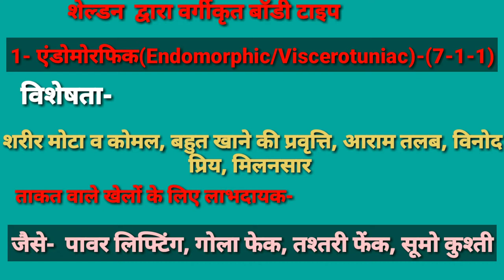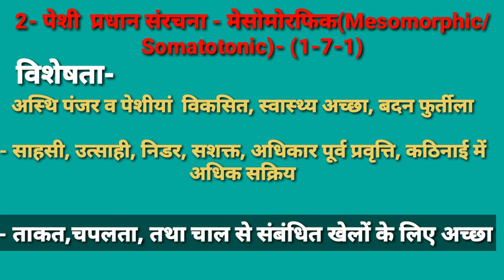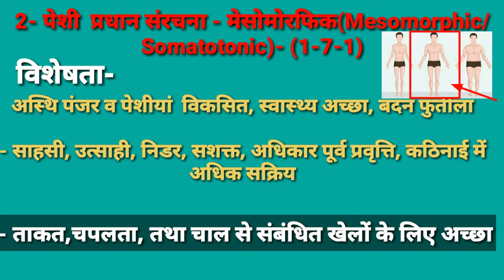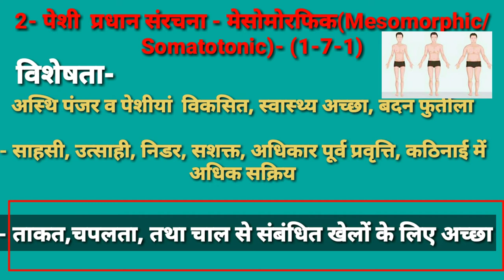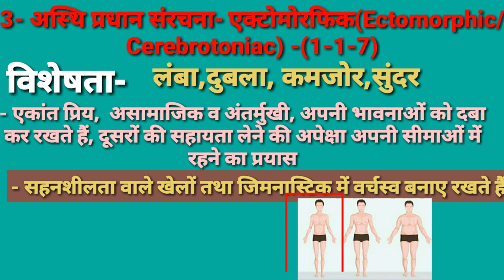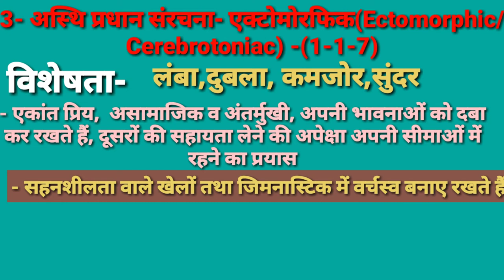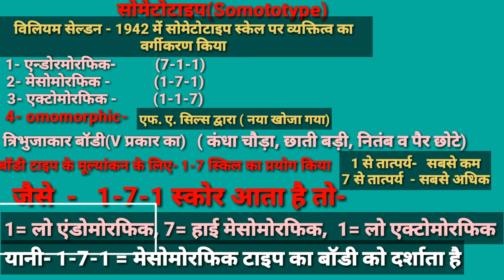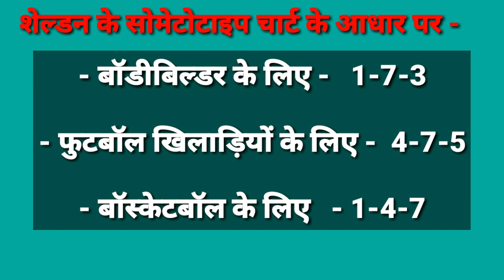शेल्डन का व्यक्तित्व वर्गीकरण/Somatotype in Physical Education/Endomorohic/Mesomorphic/Ectomorphic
दोस्तों इस वीडियो मेंशेल्डन का व्यक्तित्व वर्गीकरण/Somatotype in Physical Education/Endomorohic/Mesomorphic/Ectomorphic की हर एक पॉइंट पर बहुत अच्छे से समझाया गया है जो आपकी हर फिजिकल एजुकेशन एग्जाम के लिए वेरी इंपोर्टेंट है